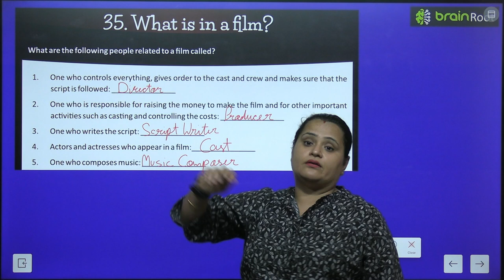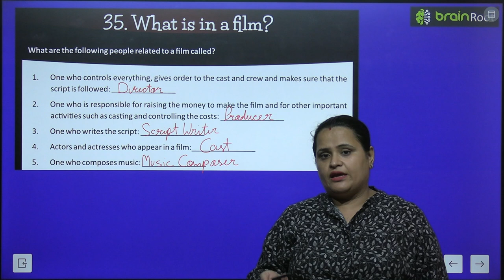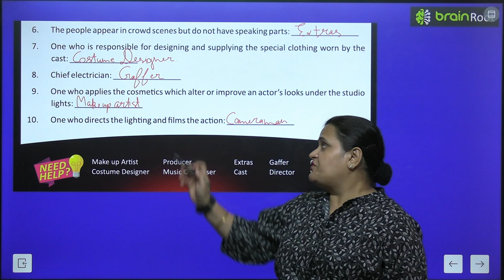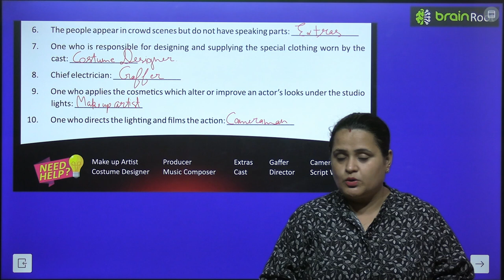BRAIN ROOT GK CLASS 6 CHAPTER 35 WHAT IS IN A FILM ?